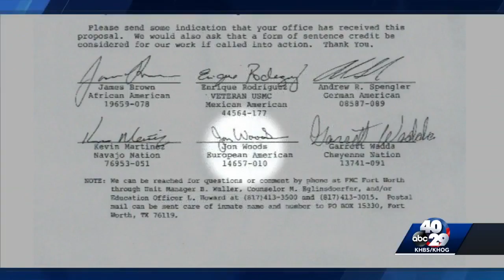Jon Woods emails 40/29 about letter to President Trump and conditions in prison